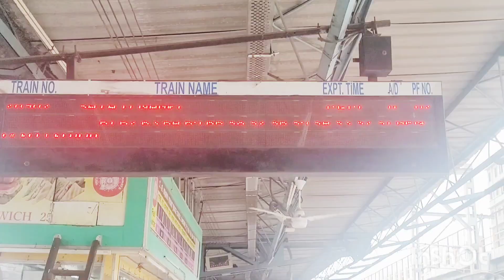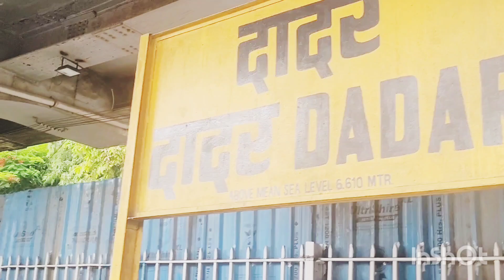Journey to Hazrat Sayyed Peer Gaibanshah Vali R.A| Vlog Part 1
Journey to Hazrat Sayyed Peer Gaibanshah Vali R.A Vlog Part 1. It's an amazing journey with very nice Co-Passengers. I had heard of this Dargah Hazrat Sayyed Peer Gaibanshah Vali for it's treatment of Cancers and various other Critical illness.